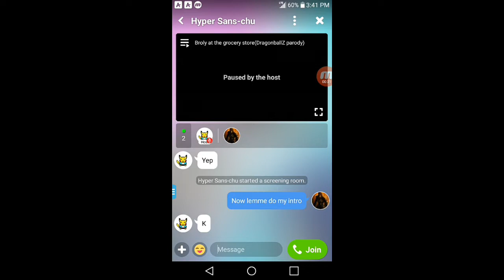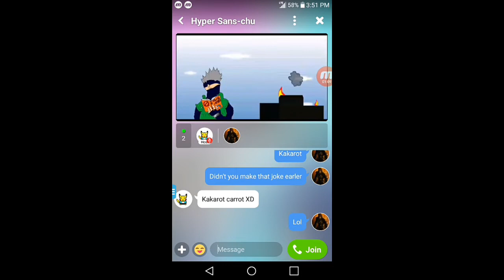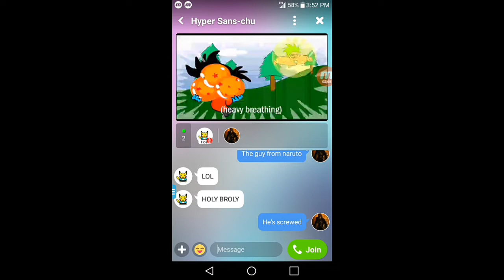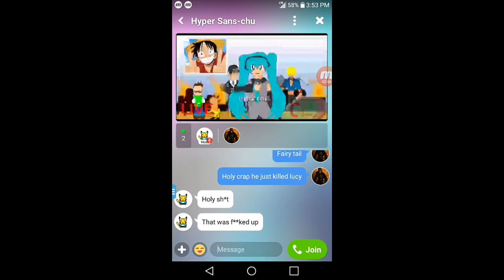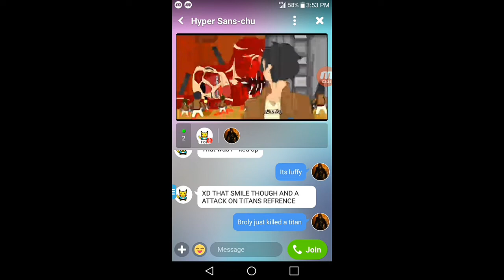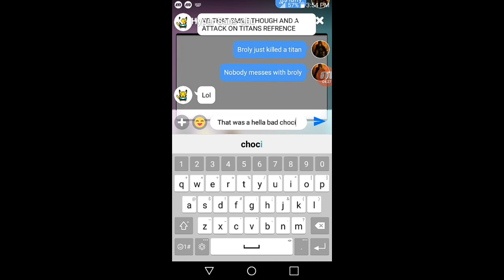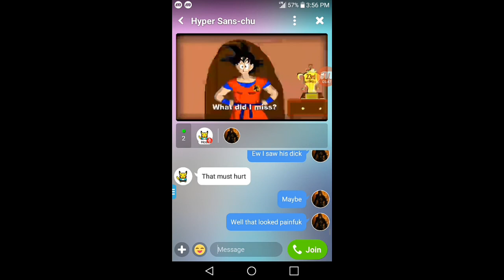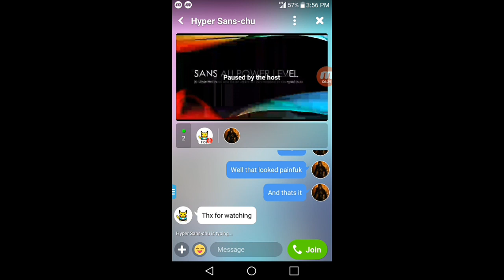Reaction to broly at the grocery store (Feat. The hyper sans player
i do not own this vid, it is not mine, it belongs to respected owner